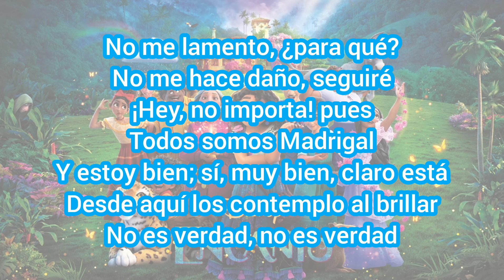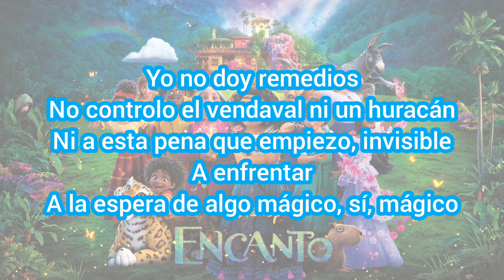Un Regalo Mágico (Versión Luisa) (De "Encanto"/Letra). ©2021 Disney Music, Inc.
Ya puedes escuchar la canción “Un Regalo Mágico” canción de Encanto™, la versión en español latino de "Waiting On A Miracle”, interpretada por Olga Lucía Vives (voz de Mirabel™) y escrita por Lin-Manuel Miranda.

🎤 Letra de "Un Regalo Mágico"

No me lamento, ¿para qué?
No me hace daño, seguiré
¡Hey, no importa! pues, todos somos Madrigal
Y estoy bien; sí, muy bien, claro está
Desde aquí los contemplo al brillar
No es verdad, no es verdad

Yo no muevo montes
No hago palmas florecer
Ni tendré otra noche esperando tener
Un regalo mágico

Yo no doy remedios
No controlo el vendaval ni un huracán
Ni a esta pena que empiezo, invisible, a enfrentar
A la espera de algo mágico, sí, mágico

Sola, en el corredor
Y el cerrojo no abrió

Encanto™ es una película de fantasía musical animada producida por Walt Disney™ Pictures y Walt Disney™ Animation Studio La sexagésima película producida por el estudio, está dirigida por Byron Howard y Jared Bush, codirigida por Charise Castro Smith y escrita por Bush y Castro Smith, con canciones escritas por Lin-Manuel Miranda. El elenco está conformado por voces casi completamente de origen hispano, en el que se destacan actores como Stephanie Beatriz, María Cecilia Botero, John Leguizamo, Mauro Castillo, Angie Cepeda, Carolina Gaitán, Diane Guerrero, entre otros.

Video musical de Olga Lucía Vives interpretando Un Regalo Mágico (De "Encanto"/Letra).  ©2021 Disney Music, Inc.